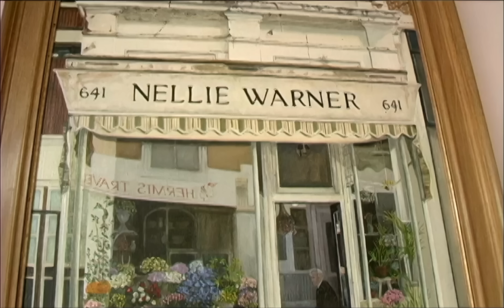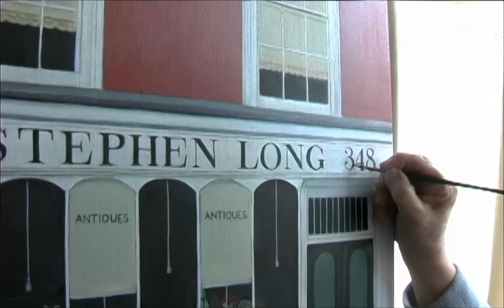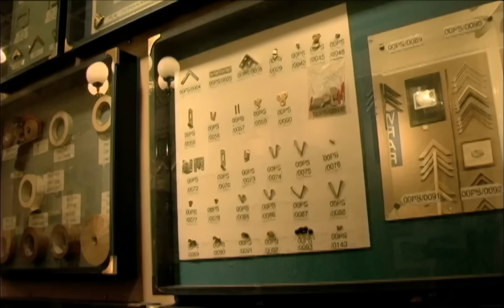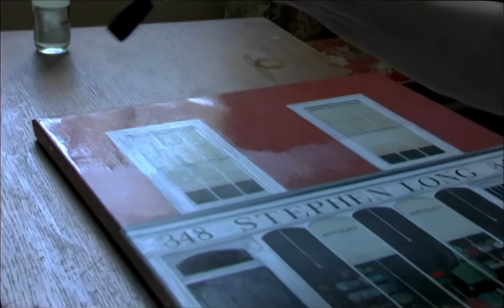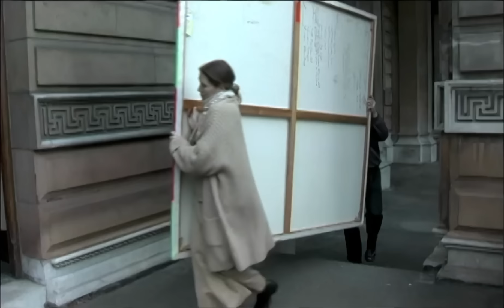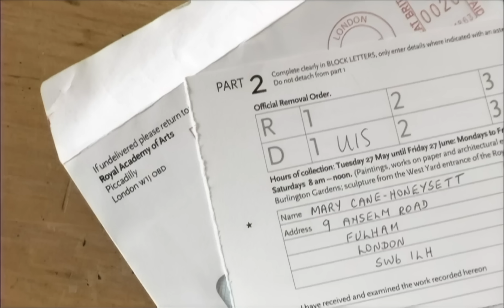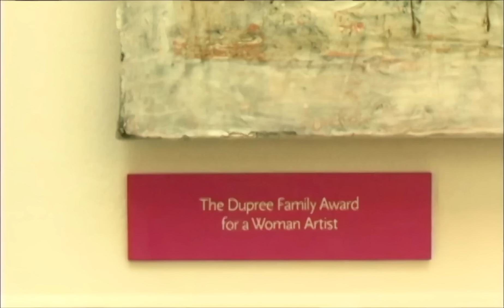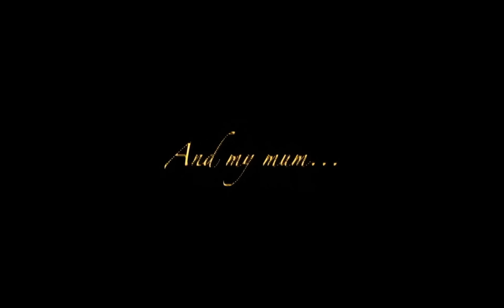ROYAL ACADEMY - An Emmy Award winning art documentary of British artist Mary Cane-Honeysett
A talented elderly artist tries to get her painting accepted into the prestigious Royal Academy of Arts Summer Exhibition in London. The documentary was screened at 26 film festivals worldwide and was broadcast multiple times on PBS. It won Best Documentary at several festivals and won 2 Emmy Awards. paintingsofLondon artteacher humanspirit arttechniques oilpainting royalacademyofarts marycanehoneysett artdocumentary oldLondon beautifulbuildings arteducation artschool determination britishartist London @MaryCaneHoneysett